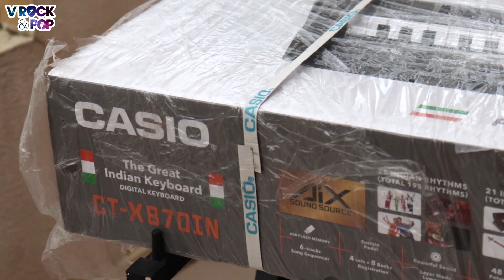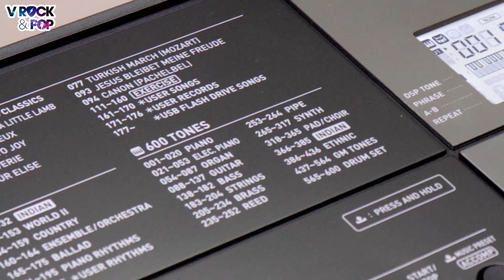CASIO CTX 870IN UNBOXING AND PANEL OVERVIEW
V ROCK AND POP MUSICAL
GUJARAT VAPI
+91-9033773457